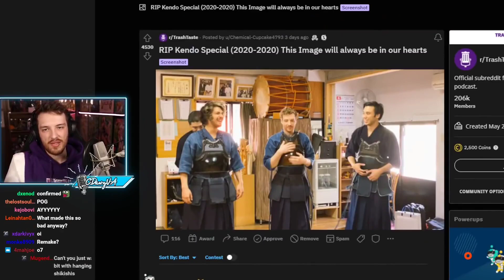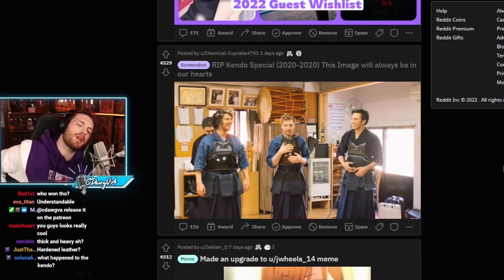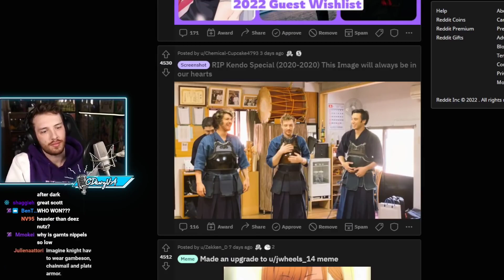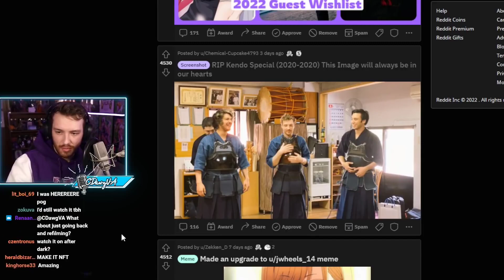CdawgVA Explain Why They Didn't Release The Trash Taste Kendo Special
I was planning to insert this clip in gigguk's clip but took me awhile to find it and I didnt see any clip about this so...